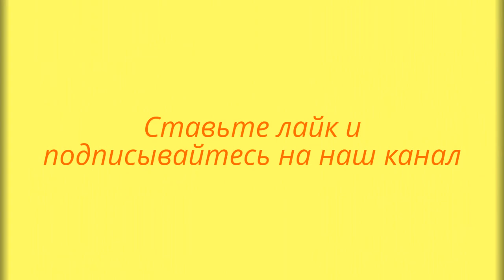ТВОРОЖНОЕ СУФЛЕ. Рецепты из творога. БЫСТРЫЙ ЗАВТРАК. ГОТОВИМ ДОМА.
ТВОРОЖНОЕ СУФЛЕ
БЫСТРЫЙ ЗАВТРАК
ПОЛЕЗНЫЙ И ВКУСНЫЙ ЗАВТРАК
ГОТОВИМ ДОМА
Что приготовить из творога
Блюда для микроволновки
Быстро и вкусно
ПРИЯТНОГО АППЕТИТА!